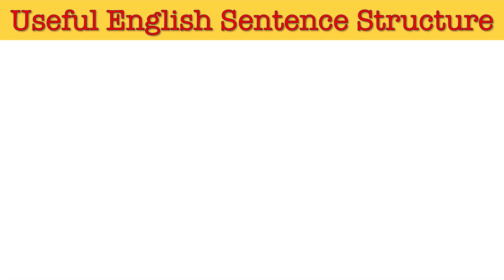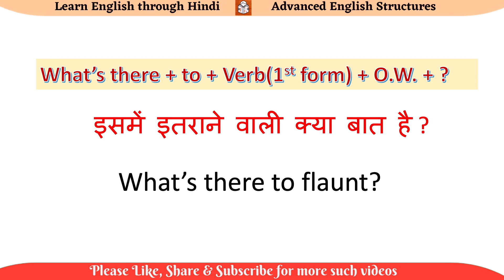Advance English Structure I Advanced English Structure I advanced english structure in hindi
Dear Viewers,